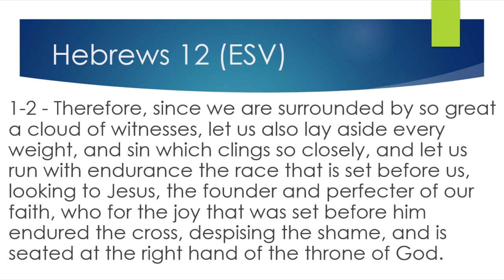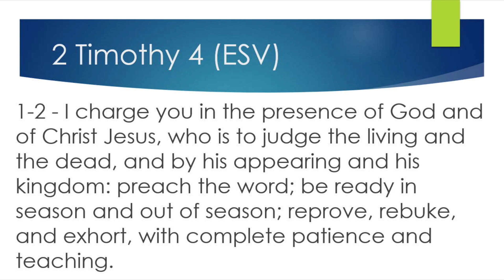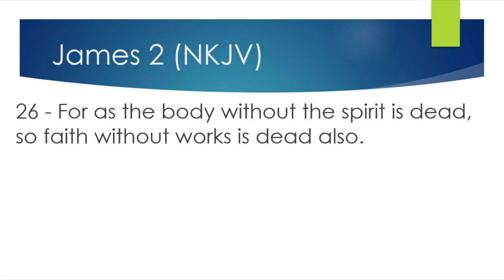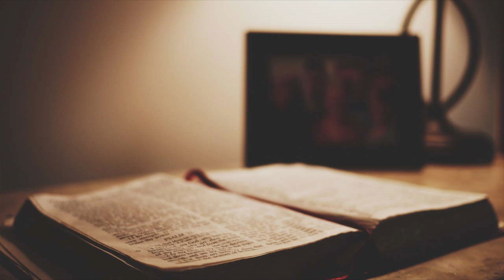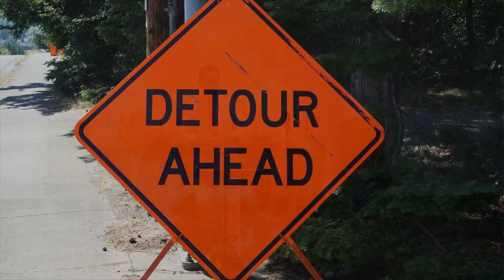2020 08 09 Late Service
Hams Prairie Christian Church August 9th, 2020 Late Service.